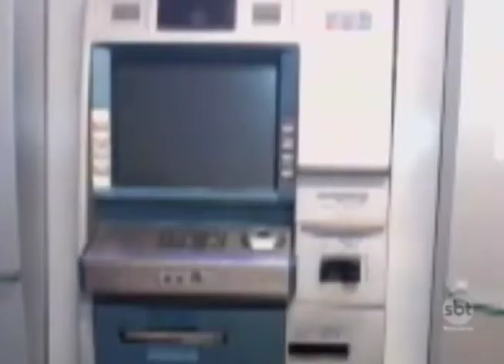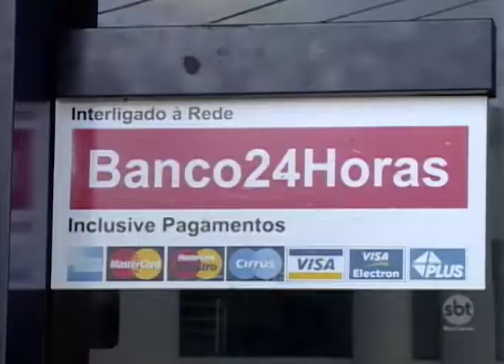Araçatuba: Lei obriga bancos a instalarem sistema para impedir ataques à caixas eletrônicos